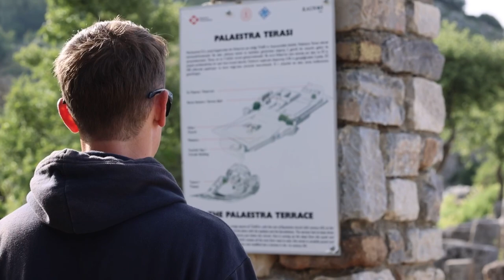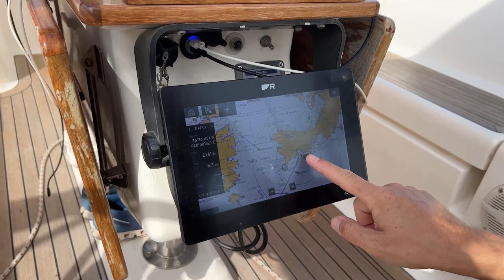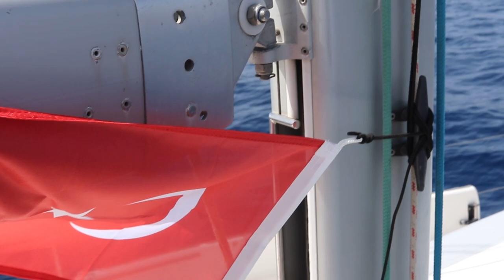Ep 98 - Urlaubsmodus in der Türkei - Sailing Sea Pearl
Wir ersegeln uns noch weitere wunderschöne Orte entlang der Türkischen Südküste und reisen ins griechische Kos ein. Diese Woche erwartet euch an Bord viel Segelzeit, etwas Natur und Jahrhunderte alte Kultur.

Ihr wollt mehr über uns und unsere bisherige Route erfahren?

Dir gefällt was wir machen und du hast Lust, uns den nächsten Sundowner auszugeben? Hier geht das:
Hier hast du auch die Möglichkeit zu Livechats und zusätzlichen Infos über uns und unsere Reise.

00m00s ES_Slowly Does It - View Points
01m16s ES_Solstice Meander - American Legion
04m48s ES_Look at Me Closely - Blue Topaz
07m10s ES_Everything Is Love - Station Story
09m22s ES_Taking Things Easy - Benjamin Carey
12m01s ES_Everything Is Love - Station Story
13m48s ES_Windsurfer - Civet Cat